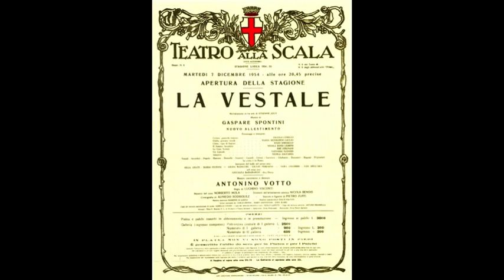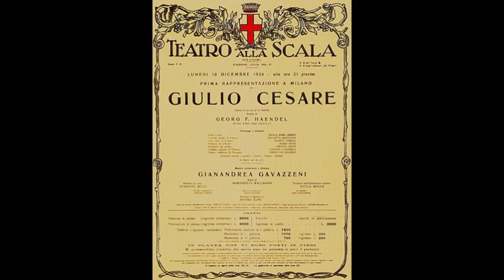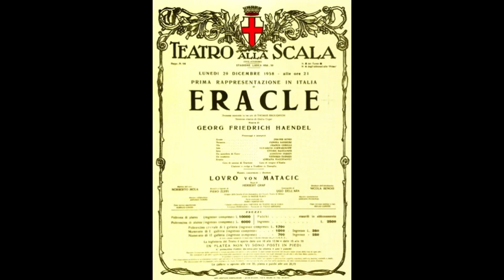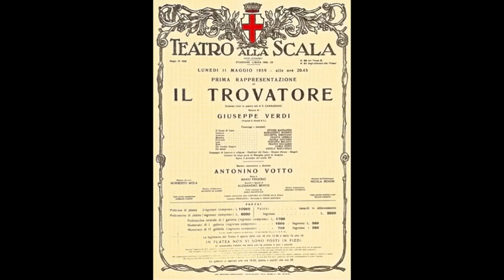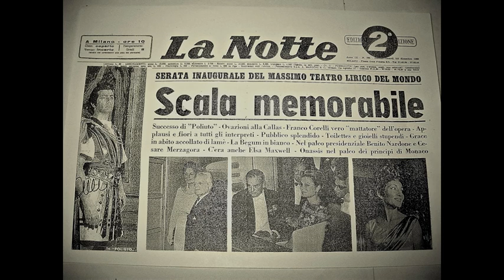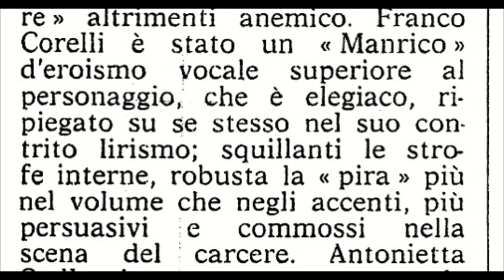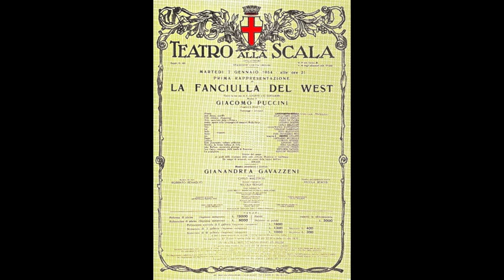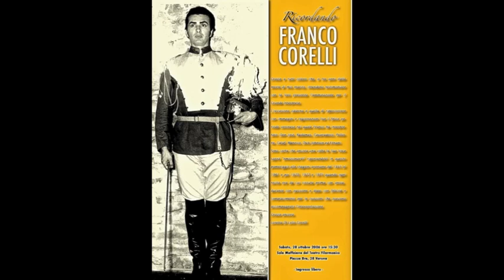Franco Corelli alla Scala 1954 - 1965 (Graziano Corelli's musical photo album)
Franco Corelli and La Scala - a musical photo album by Graziano Corelli (made in 2013)

In his beautiful video Graziano Corelli (Franco's close friend and second cousin) tells us about this magical, 10 years love affair between Franco and the Scala.
Not only can you enjoy all the fantastic photos, but you also get to hear highlights from each one of Franco's recorded performances there! (La vestale, La fanciulla del West, Eracle, Poliuto, La battaglia di Legnano, Gli ugonotti, Il trovatore, Cavalleria rusticana, Turandot)

At the end of the presentation you will also find some posters of the commemorations organised in memory of Franco, which you can

Thank you so much, Graziano! ❤

Watch Graziano's other videos in our group gallery or YouTube playlist, and don't forget, you can find all kinds of interesting material about Franco Corelli in our archives:

Nel suo bellissimo video Graziano Corelli (amico stretto e cugino di secondo grado di Franco) ci racconta questa magica storia d'amore di 10 anni tra Franco e la Scala.
Non solo potete godervi tutte le fantastiche foto, ma potete anche ascoltare i momenti salienti di ciascuna delle performance registrate da Franco lì! (La vestale, La fanciulla del West, Eracle, Poliuto, La battaglia di Legnano, Gli ugonotti, Il trovatore, Cavalleria rusticana, Turandot)

Grazie mille, Graziano! ❤

Timestamps

00:00 Spontini — La vestale (1954) « Ohimè! Quale apparato! »
05:00 Puccini — La fanciulla del West (1956) « Or son sei mesi »
09:06 Händel — Eracle (1958) « Mai nessun dovrà saper »
13:27 Donizetti — Poliuto (1960) « Sfolgorò divino raggio »
17:46 Verdi — La battaglia di Legnano (1961)  « La pia materna mano »
21:42 Meyerbeer — Gli ugonotti (1962) « Non lungi dalle torri...Bianca al par »
26:51 Verdi — Il trovatore (1962) « Ah! sì, ben mio...Di quella pira »
35:00 Mascagni — Cavalleria rusticana (1963) « Mamma, quel vino è generoso »
38:46 Puccini — Turandot (1964) « Nessun dorma »

Spontini: La vestale (1954) Act 3: « Ohimè! Quale apparato! » (cond. Antonino Votto)
Puccini: La fanciulla del West (1956) Act 2: « Or son sei mesi » (cond. Antonino Votto)
Händel: Eracle (1958) Act 3: « Mai nessun dovrà saper » (cond. Lovro von Matacic)
Donizetti: Poliuto (1960) Act 2: « Sfolgorò divino raggio » (cond. Antonino Votto)
Verdi: La battaglia di Legnano (1961) Act 1: « La pia materna mano » (cond. Gianandrea Gavazzeni)
Meyerbeer: Gli ugonotti (1962): Act 1: « Non lungi dalle torri...Bianca al par » (cond. Gianandrea Gavazzeni)
Verdi: Il trovatore (1962) Act 3: « Ah! sì, ben mio...Di quella pira » (cond. Gianandrea Gavazzeni)
Mascagni: Cavalleria rusticana (1963): « Mamma, quel vino è generoso » (cond. Gianandrea Gavazzeni)
Puccini: Turandot (1964) Act 3: « Nessun dorma » (cond. Gianandrea Gavazzeni)